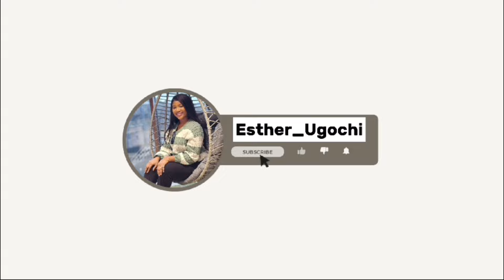Canadian 🇨🇦 Reacts To ISMO | 1 of 4 Things (Finnish Comedy) 🇫🇮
This is my Reaction To ISMO | 1 of 4 Things (Finnish Comedy) 🇫🇮

VIDEO CREDIT: ​⁠ ​⁠ ​⁠ ​⁠ ​⁠  @IsmoComedian